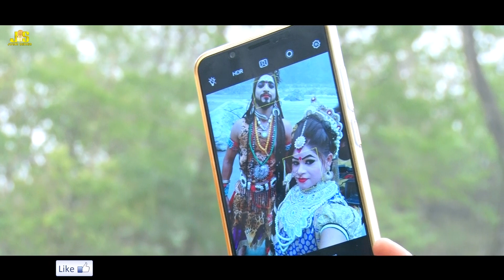मोहित शर्मा का ये भजन DJ पर आग लगा देगा | Mohit Sharma New Bhole Dj Song 2019 | SELFI BHOLE KI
Keep Supporting LIKE || SHARE || COMMENT

BHAJAN : SELFI WITH BHOLA ( DHUNE KA TORA )
SINGER : MOHIT SHARMA & deep aditya
LYRICS : Ramniwash Lahri
DOP : Mahender gangwa
EDITOR : Ashok Masti
LABEL : Jugni Series Bhajan

For More New Official Devotional Song Stay Tune With Us.

© PRESENTS & COPYRIGHT By Jugni Series.